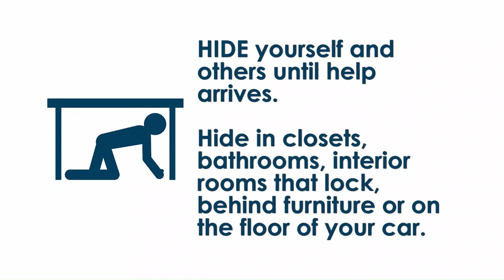Shooter Drill CA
College of the Canyons underwent one of their annual Active Shooter drills. Reporter Connor Aleshire gave us more details about the drill.